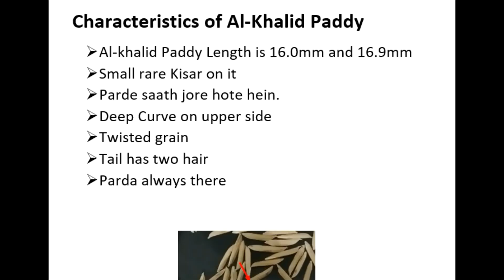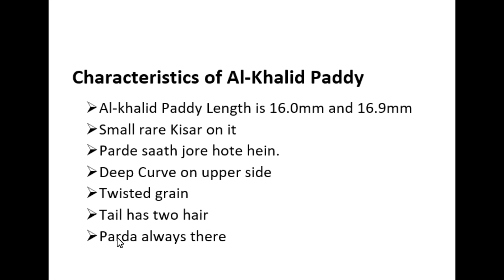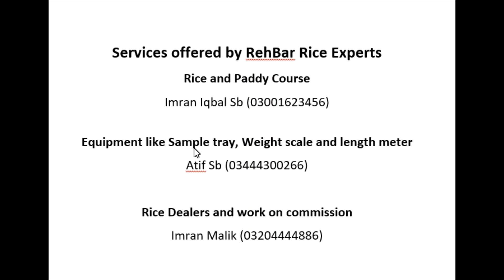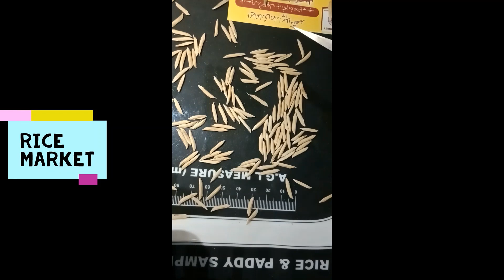Al-Khalid Basmati Paddy || Alkalid paddy Identification || Alkhalid paddy || Longest Rice Alkhalid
This video is about to identify world longest basmati variety till 2023 developed by team of Pakistani scientist Khalid Bhatti sb. This video provide you details to identify its Paddy Grain.